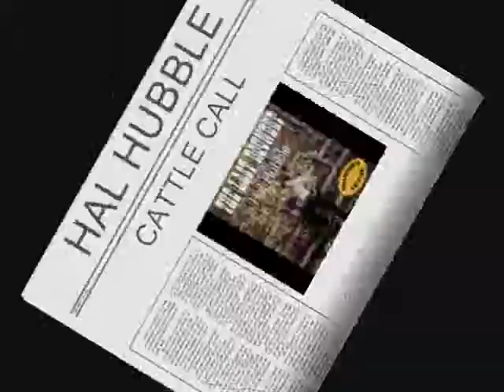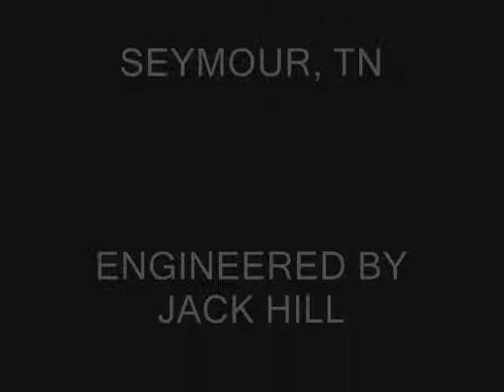CATTLE CALL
Cattle Call performed by Nashville Recording Artist, and Las Vegas Entertainer Hal Hubble off of his CD The Last Round Up.